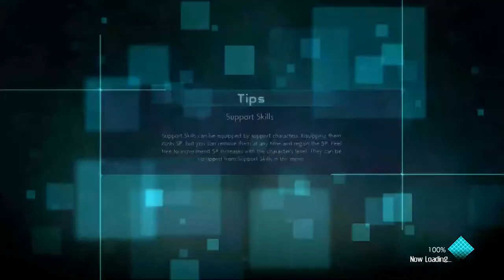MY BRO VS ME ON JUMP FORCE // I WON?????